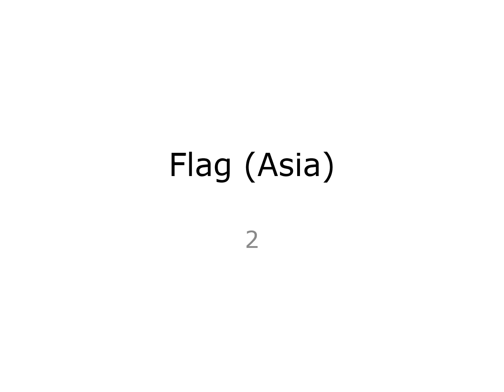flag asia 2